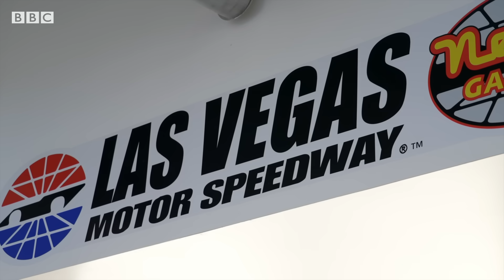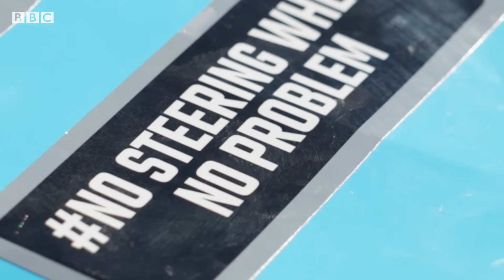These high-speed racing cars don’t have human drivers | BBC News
The Indy Autonomous Challenge is a car race with a difference.

All the racing cars are driven using Artificial Intelligence (AI) coded by research teams from universities across the world.

Some of the autonomous vehicles have reached speeds of up to 180mph (289km/h) - so how does the technology work?

This video is from BBC Click, the BBC’s flagship technology programme.